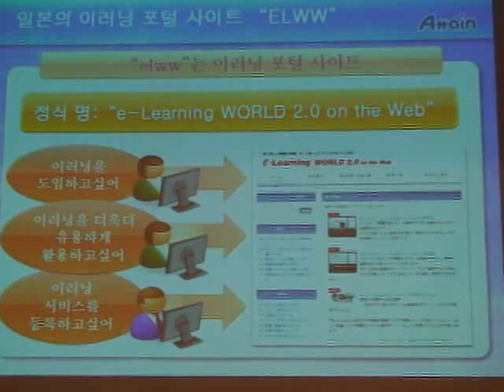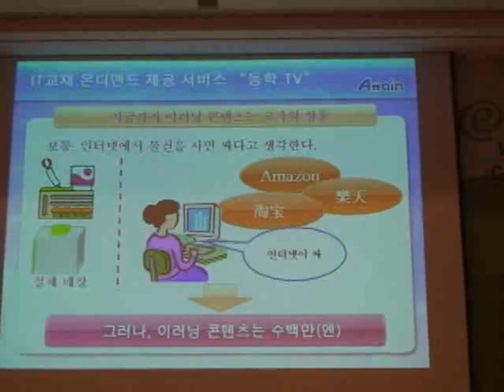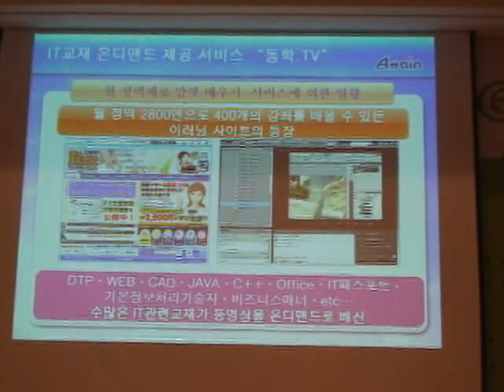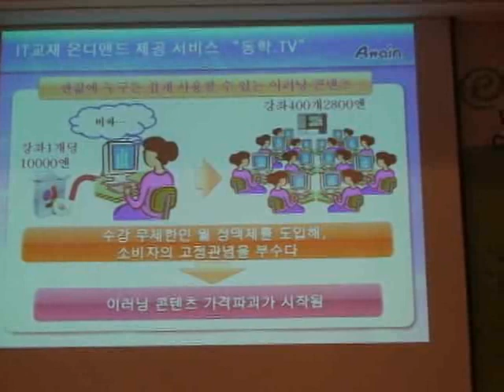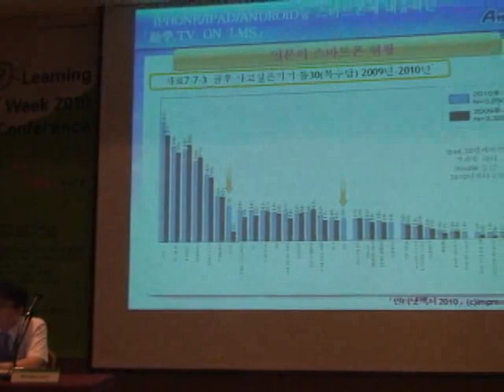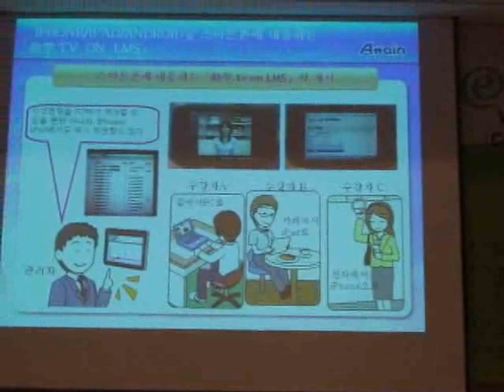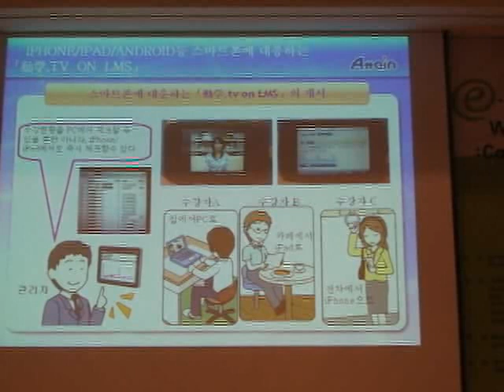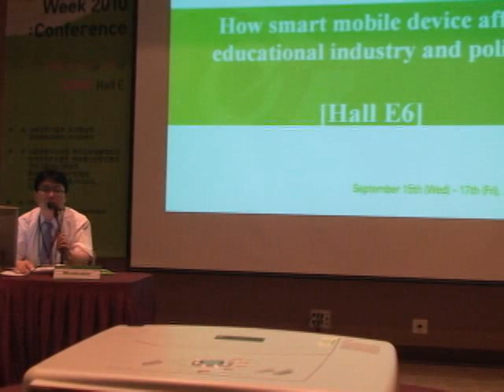2010 e-Learning Week 講演2/2金 秀麗(アテイン株式会社)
e-learning Week 2010　Conference
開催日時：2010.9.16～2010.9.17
開催場所：ソウル　COEX　Hall B
Special Track 2 : Business(Small Business)

講師：金　秀麗（アテイン株式会社eラーニングアジア研究主任）
発表内容 ：日本のeラーニング事情とアテインのスマートフォン対応LＭＳサービス
発表日時 ：2010年9月16日　15時20分-15時45分

同時期に、韓国eラーニング　Expo（e-learning Expo Korea 2010）に
アテイン株式会社として出展いたしました

インターネットの発展や企業内のネットワークの広がりと共に、
ネット(eラーニング)での教育が身近になってきました。

現在iPhone / iPad / Android携帯等のスマートフォンの台頭により、
モバイルeラーニング市場が劇的に変化しています。

その中で日本のeラーニング事情はどのように変化し、
その変化に対してどのような傾向にあるのか。

カンファレンスでは
日本でのeラーニング事情の変化やその背景と共に、
弊社でのスマートフォン対応ＬＭＳサービスについても
お話させていただきました。

こちらの動画は後半部分です。

東京都千代田区神田須田町2-19-8酒井ビル